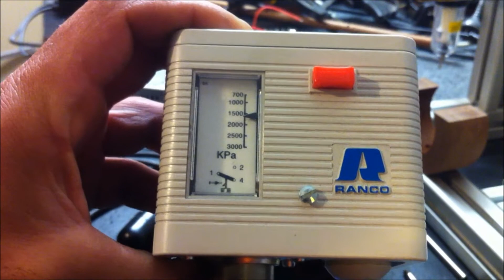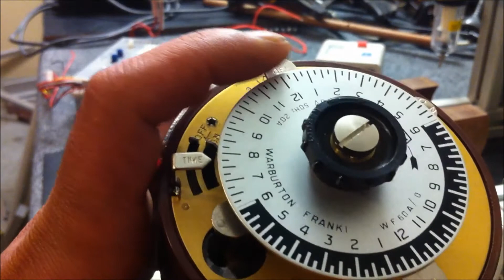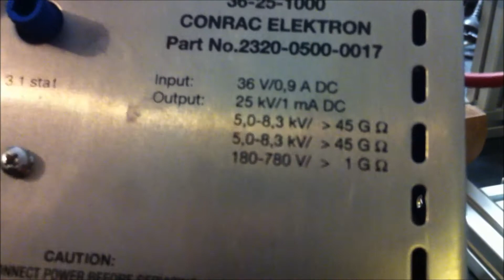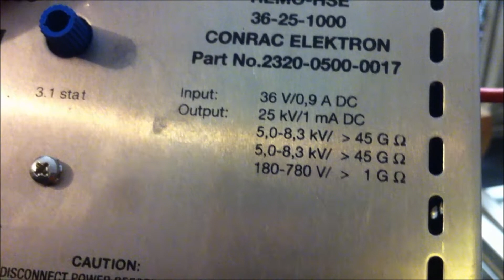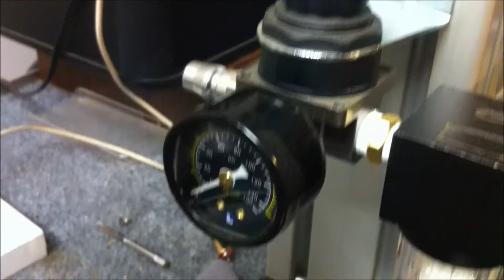Under Construction: Air Quenched & Magnetically Quenched Spark Gaps!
A quick update on the spark gap assemblies that I'm making for various high voltage experiments, including my longitudinal energy device, Don Smith replication and Kapagen replication. The electrode connected to the air line is part of the adjustable air quenched spark gap. There are also two magnetically quenched spark gaps which I am making. I may improve on these by adding air quenching to them.

As usual, I also show a few of the parts and toys that I have accumulated since my last video.